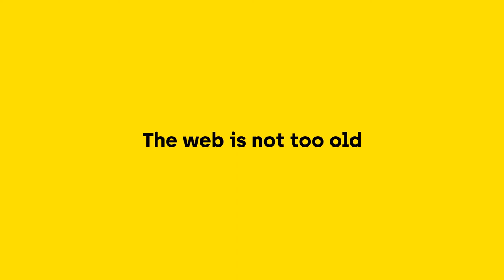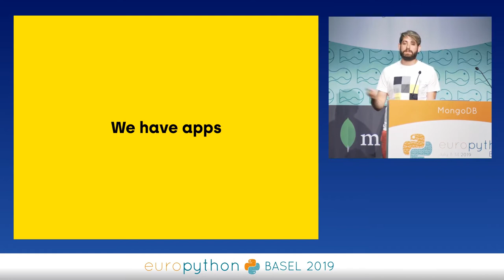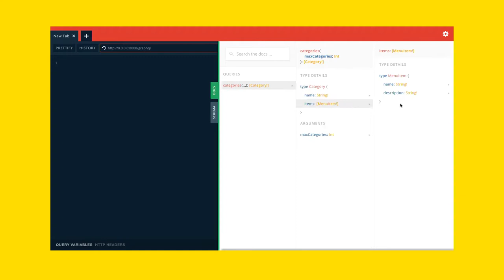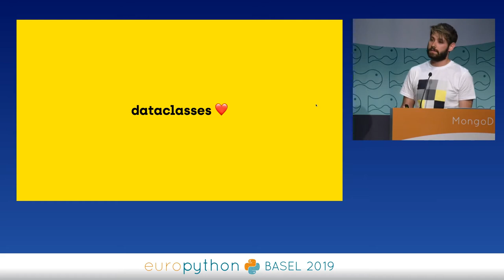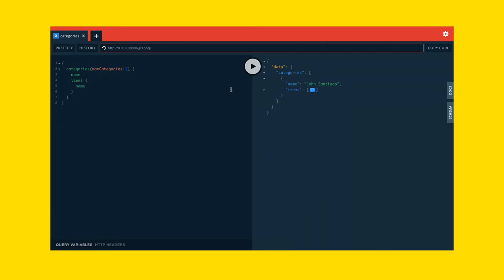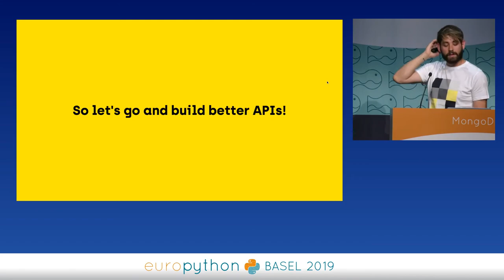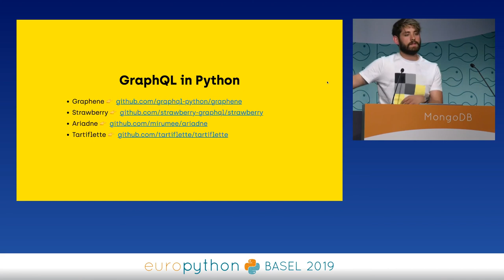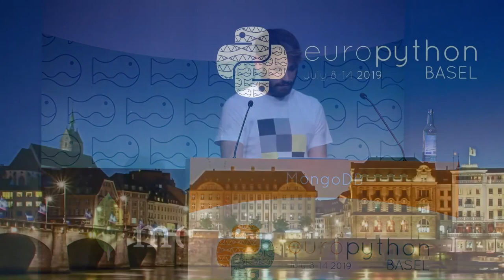GraphQL Libraries in Python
GraphQL in Python 🍓 This tutorial describes what GraphQL is, why it has been created and the current state of GraphQL libraries in Python.
Learn GraphQL with Laravel and Vue.js - Full Tutorial

Over the past few years GraphQL has gained much traction, but what’s the state of GraphQL in Python. This talk describes what GraphQL is, why it has been created and the current state of GraphQL libraries in Python.

There will be a short history of GraphQL, some examples of what makes it shine and why it can be preferred to REST.

We will also analyse the current state of GraphQL in Python, having a brief overview of the current libraries and then having an in-depth look at Strawberry a new library based on dataclasses that makes it easy to create GraphQl APIs in Python.